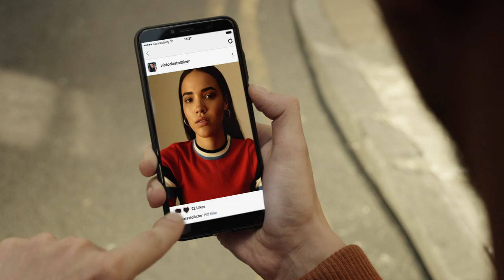Lynx Ice Chill Liker 6 Sec Bodyspray